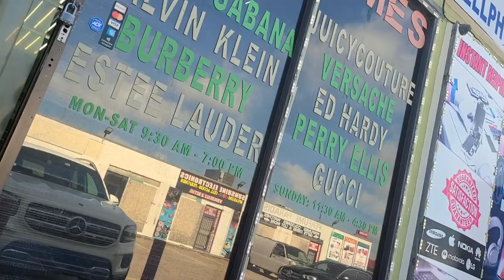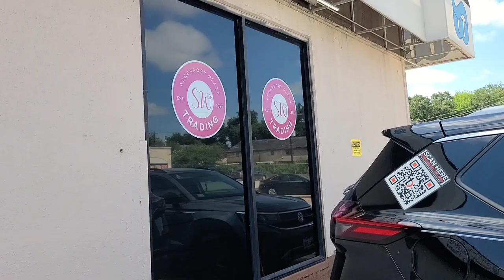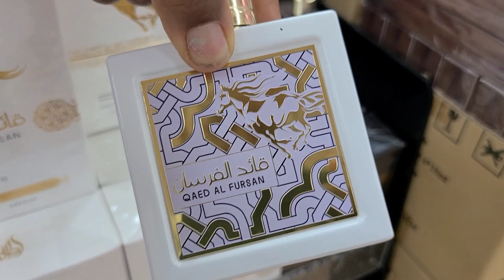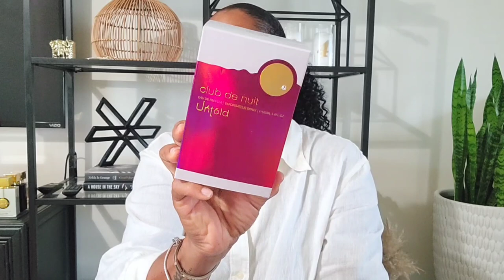MINI SHOP WITH ME|| MIDDLE EASTERN PERFUME VLOG|| HELEN H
Perfume store locations

Perfume Time
The small store with Memo Paris dupes

Memo Paris Dupes

Ebay seller

Armaf
Armaf Oros Pure Blooming Maguey

South West Trading